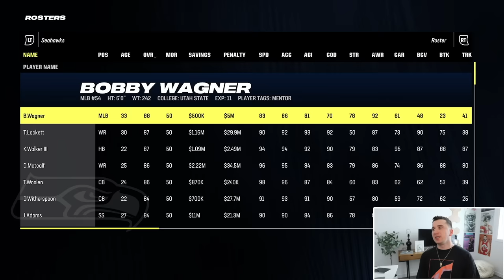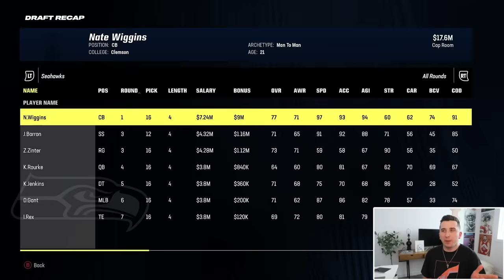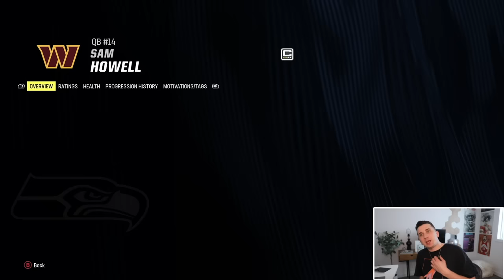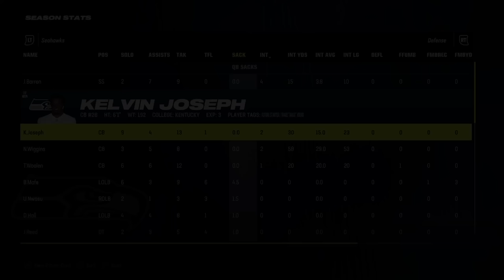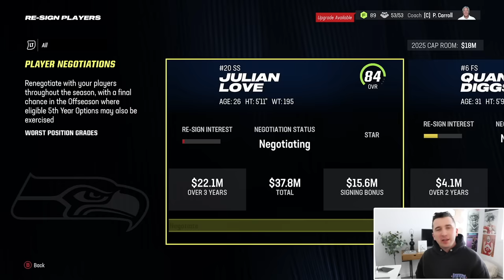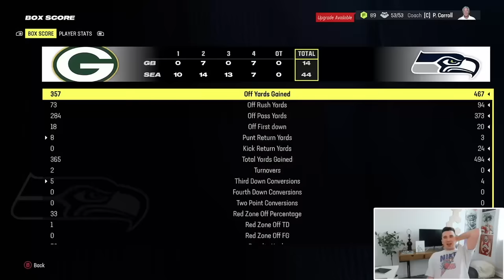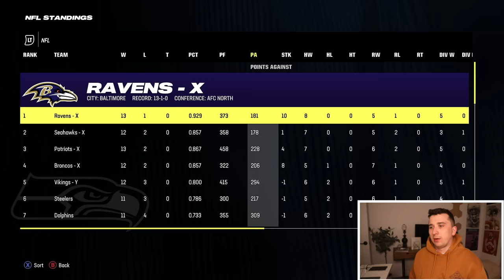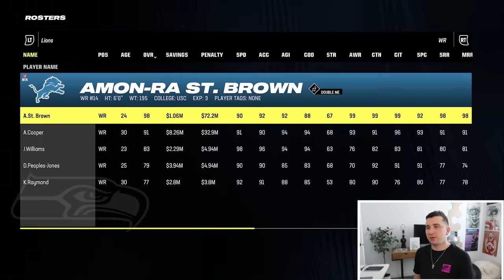The Seahawks Are My New Franchise Team, Bringing Back The Legion! S1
Today we are back with another Madden 24 video in the Seahawks Franchise featuring DK Metcalf & Kenneth Walker!

My 2nd Madden Channel @TDBarrett2